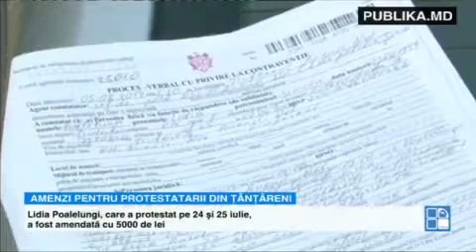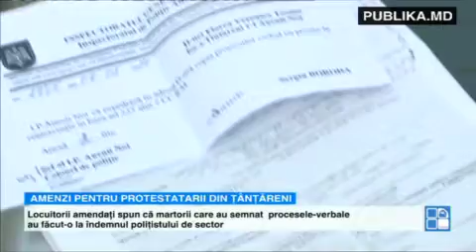Locuitorii din Ţânţăreni care au protestat la groapa de gunoi au primit amenzi usturătoare